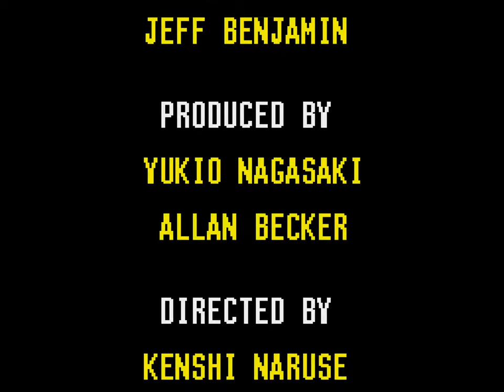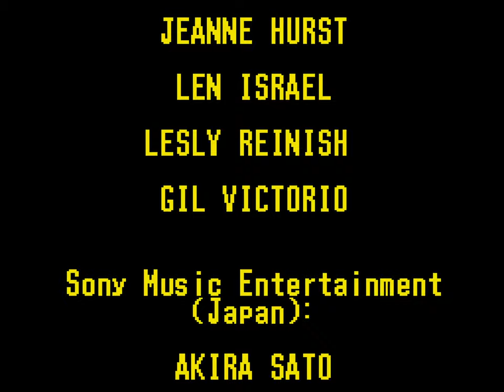Hook | GENESIS/MEGA DRIVE | Ultra HD 4K/60fps🔴| Longplay Walkthrough Full Game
Hook Walkthrough Gameplay Longplay Part 1 includes the Intro, Review, Campaign Mission, Full Game of Hook Single Player No Commentary Story Campaign for Sega Genesis/Mega Drive. Hook full game also available on following systems/consoles/platforms: Game Gear, Sega CD, Sega Genesis, Super Nintendo Entertainment System

This version is a side-scrolling platform game. The Sega CD version features identical gameplay to the Genesis and SNES versions. The Game Gear version has eight levels and the Genesis version features 11 levels, while the SNES and Sega CD versions have 12 levels. Each version features various locations that include caves, forests, lagoons, and snowy mountains. Throughout the game, the player must defend against Hook's pirate henchmen, as well as spiders, snakes, and skeletons. Peter Pan's primary weapon is a dagger. After completing the first level, the player receives the golden sword as a weapon, capable of shooting balls of energy. If the player is attacked, Peter Pan drops the sword and must use the dagger, while the golden sword can sometimes be retrieved in the following level.

Hook
Developer: Core Design
Publisher: Sony Imagesoft
Platform: Arcade
Release: 1993